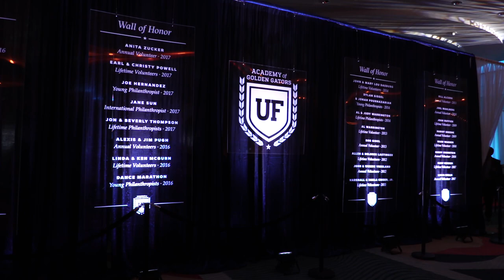Highlights from the 2018 Academy of Golden Gators ceremony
The Academy of Golden Gators reflects UF’s aspiration to be one of the nation’s preeminent public research universities by recognizing philanthropists whose commitment enables UF to solve challenges and improve lives throughout the world. The academy honors the generosity and vision of donors and volunteers who embody the spirit of the university.

The University of Florida has a long history of established programs in international education, research and service, and is one of only 17 public, land-grant universities in the prestigious Association of American Universities. It is ranked No. 9 in the most recent U.S. News and World Report’s list of public universities.

Music
Artist: Alvaro Angeloro
Title: Yes You Can